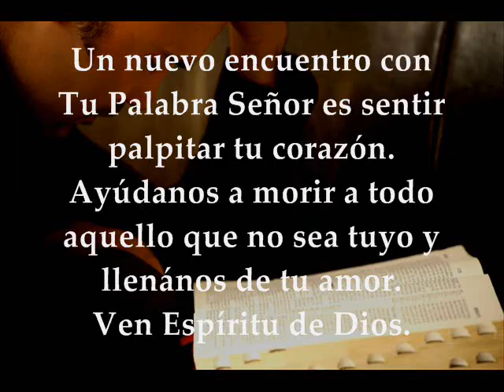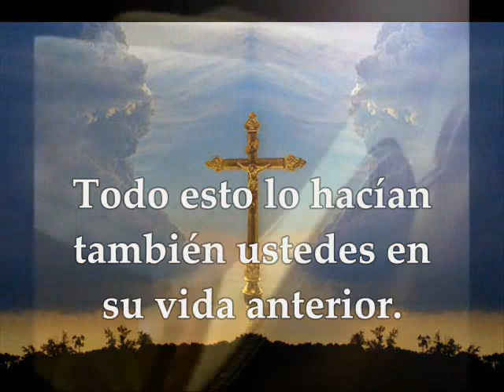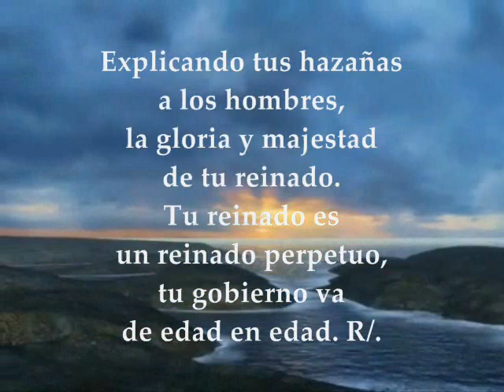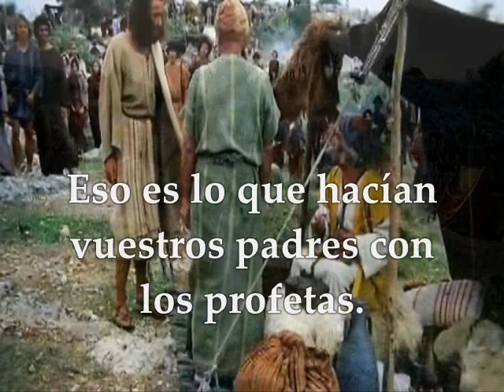Audiovisual Evangelio del día, Lecturas | Miércoles 13 de Septiembre de 2017 Semana XXIII T.O.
Primera Lectura: De la carta del apóstol san Pablo a los Colosenses 3,1-11 Salmo 144,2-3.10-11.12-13ab  R/. El Señor es bueno con todos Evangelio según san Lucas 6,20-26 MIÉRCOLES XXIII TIEMPO ORDINARIO CICLO A SEPTIEMBRE 13 DE 2017